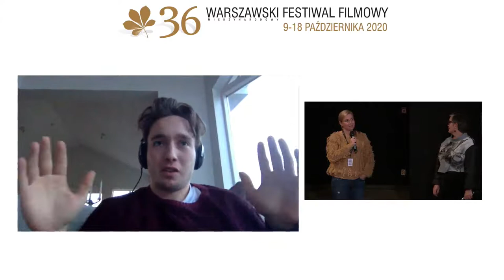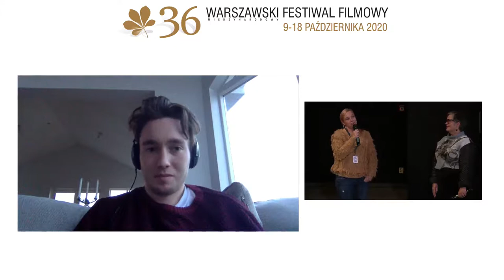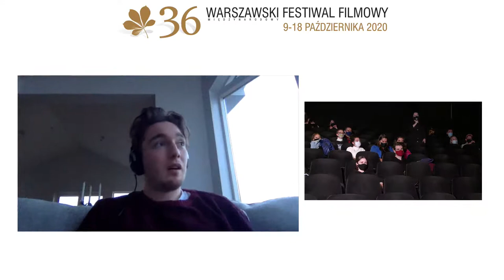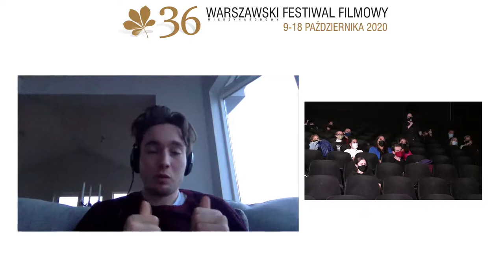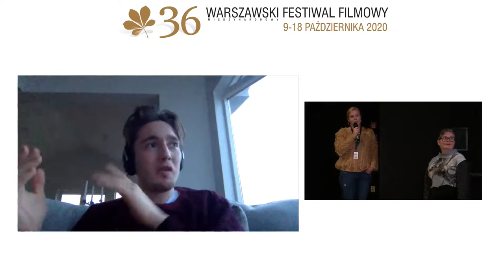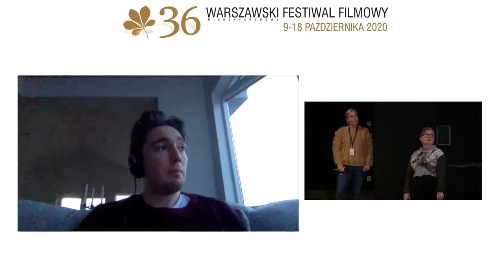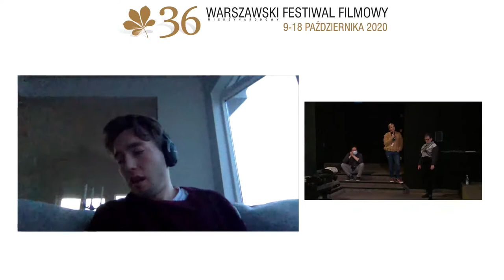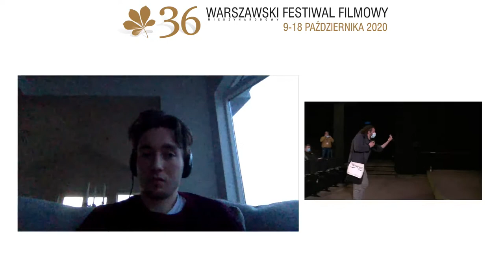36. WFF - "Song Called Hate" Q&A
36. WFF - "Citizen Bio" Q&A Reżyser - Trish Dolman